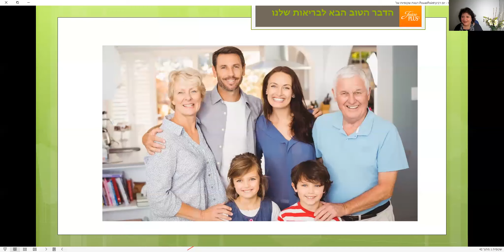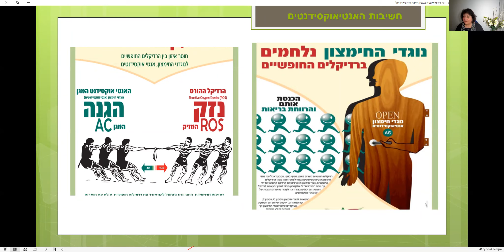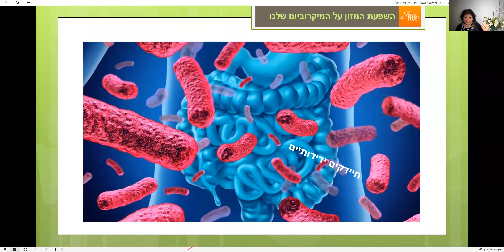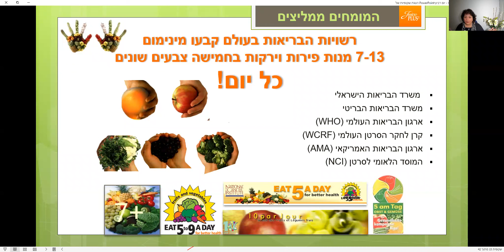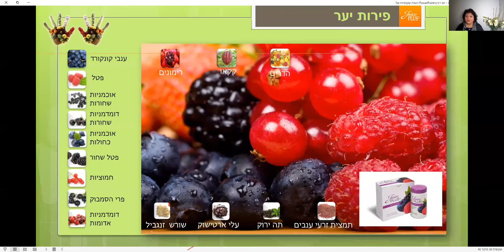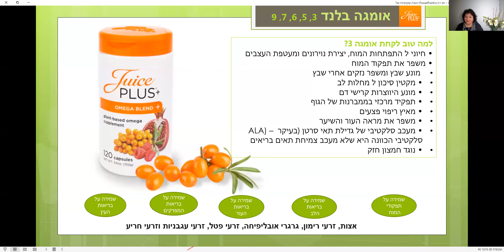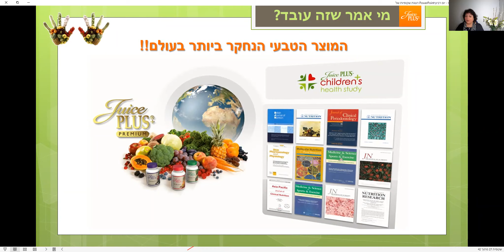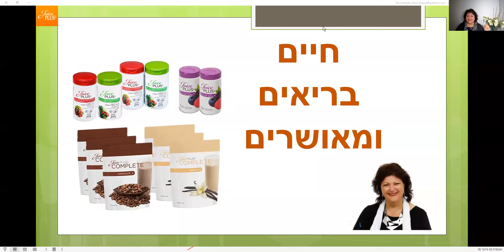ג'וס פלאס - בריאות מן הטבע , קפסולות פירות וירקות, אומגה בלנד ושיק חלבון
למידע טלפוני ייעוץ והזמנת מוצרים צרו קשר בטלפון 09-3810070
בסרטון זה מציגים:
-השינויים שעובר העולם ומדוע אנחנו צריכים לדאוג לשמור על בריאותינו יותר מבעבר
-קשת התזונה הנכונה של משרד הבריאות
-חשיבות אנטיאוקסידנטים בתזונה
-חשיבות חומצות שומן לגופינו
-חשיבות החלבון לגופנו
-ג'וס פלאס ירקות
-ג'וס פלאס פירות
-ג'וס פלאס פירות יער
-אומגה בלנד 3,5,6,7,9
-קומפליט שיק חלבון